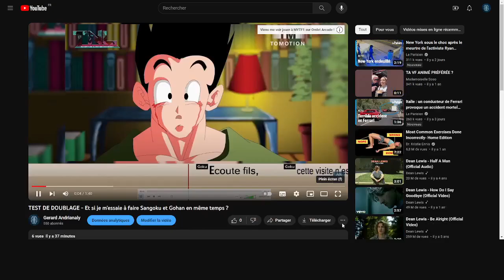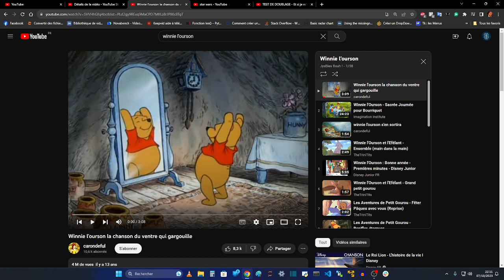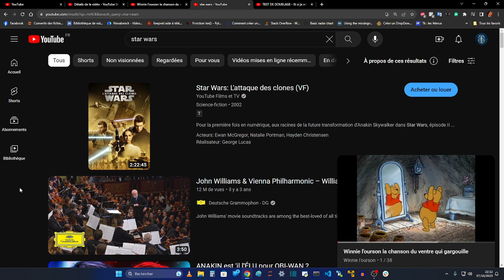DOUBLAGE - Je n'ai aucun doute et j'ai reçu la voix de Végéta qui veut faire l'OAV avec moi.